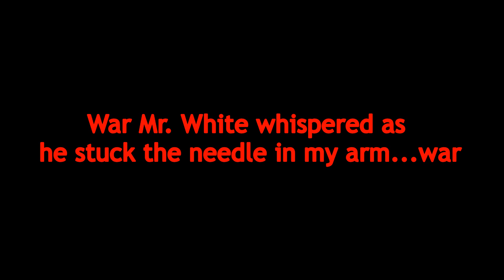Post human nightmare “the data bank”